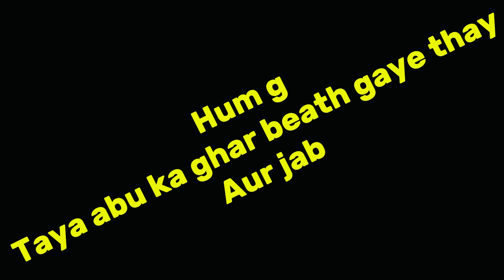Bolu, baaz or gulabo ki Qurbani ho gai 🥹| Eid 2nd Day ♥️✨| GMD VLOGS